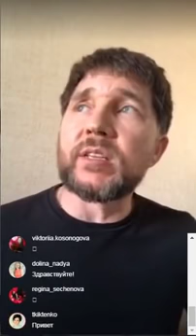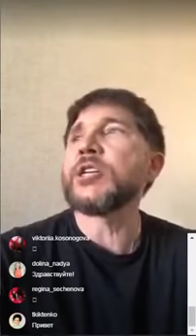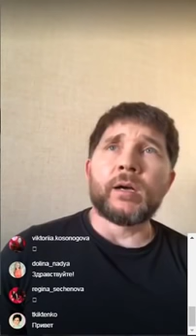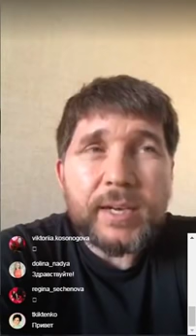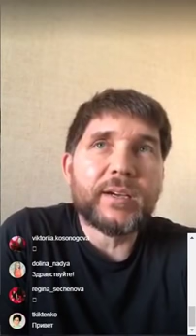Прямой эфир. Как никогда не проигрывать. Эдуард Васильев